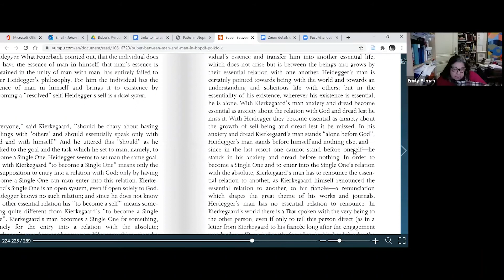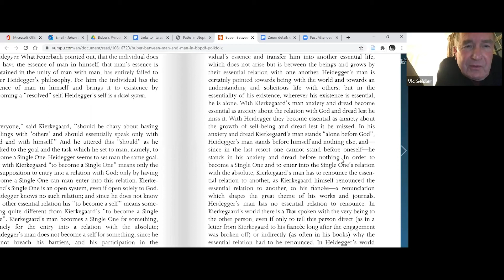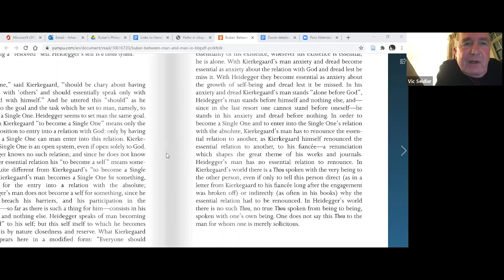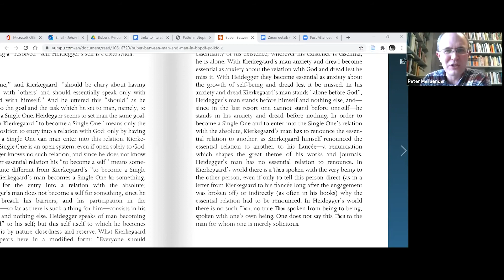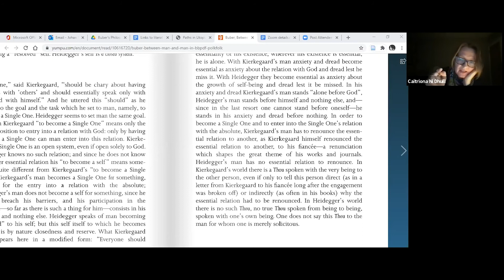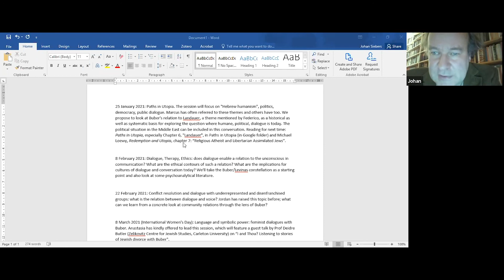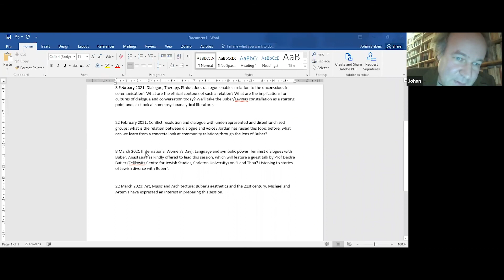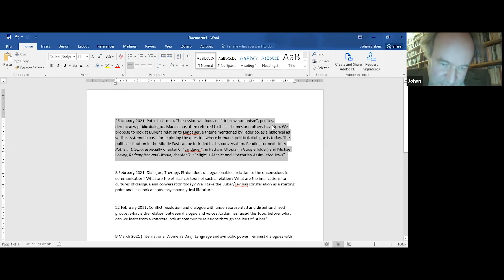Martin Buber's Philosophy of Communication (7)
11 01 21 IMLR